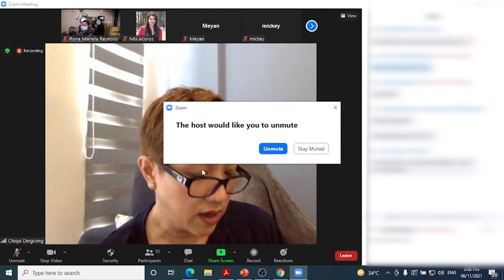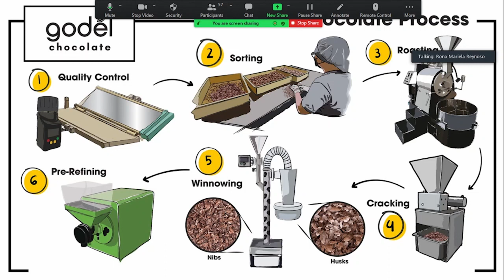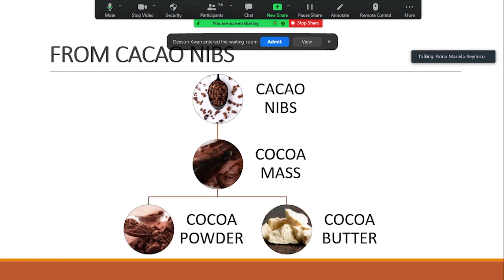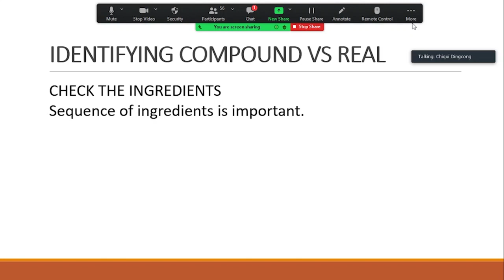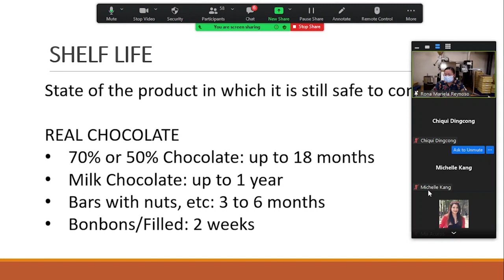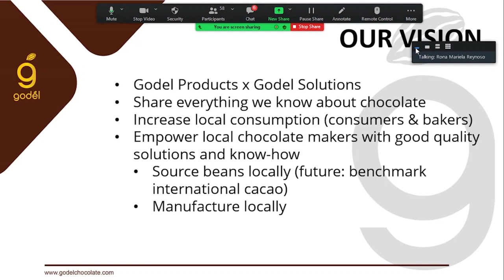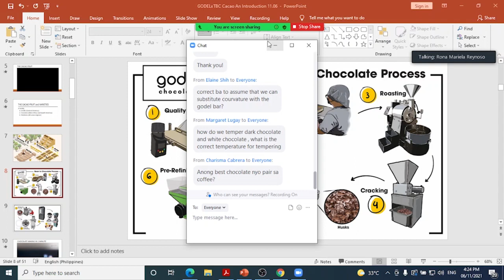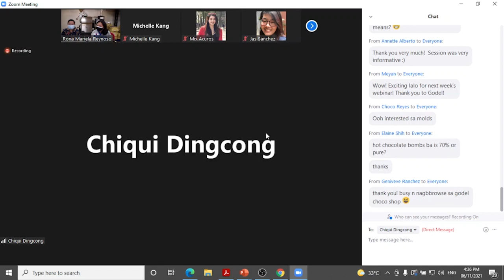An Introduction to Cacao | Types of Chocolate | Shelf Life and Storage [CACAO Webinar Part 1]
Godel Chocolate and The Bakers' Circle present Part 1 of a 2-part series on everything chocolate.
Speaker: Rona Mariella Reynoso

CHAPTERS:
00:04:07 - Introduction to Cacao and Chocolate Making
00:17:34 - Not All "Chocolates" Are Made This Way (Types of Chocolates in the Market)
00:35:06 - Identifying Compound vs. Real Chocolate
00:50:37 - Shelf Life and Storage of Real Chocolate
00:56:50 - About Godel Chocolate
01:04:03 - Q&A

Godel is a trademark of JCG Marketing Group, Inc.